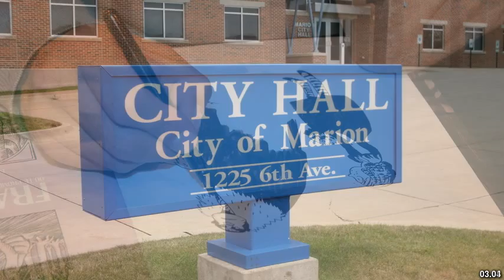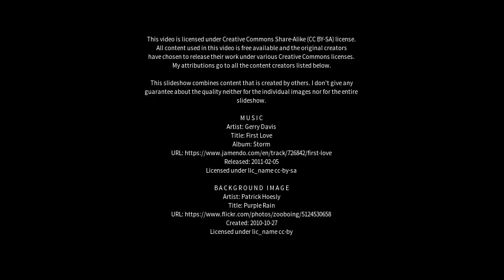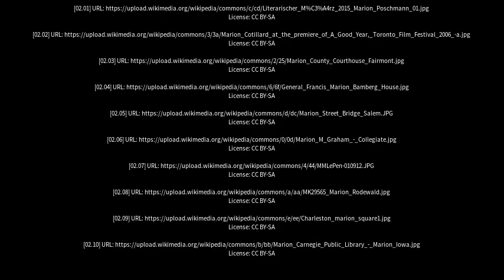Best places to visit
Best places to visit - Marion (Australia) Best places to visit - Slideshows from all over the world - City trips, nature pictures, etc.